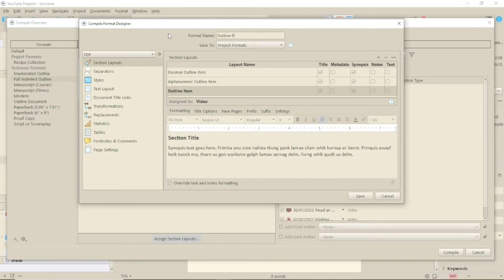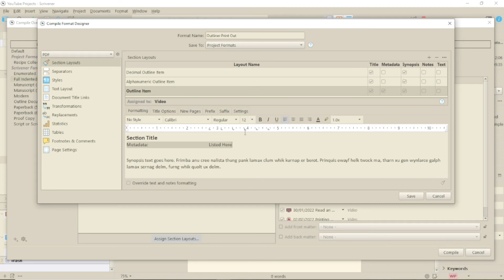Scrivener 3 for Windows: A Metadata Printing Solution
In my video on using the Outliner and the one on the Recipe Format, we discovered that print-outs with Metadata included don’t work that well. This video attempts to find a solution to the problem of items not lining up.

Video Breakdown
00:00 The problem with Metadata print-outs
00:22 Change defaults in Compile
01:33 What the compiled file looks like

Amazon UK
Amazon US

Earamble pop filter
Amazon UK
Amazon US

Amazon UK
Amazon US